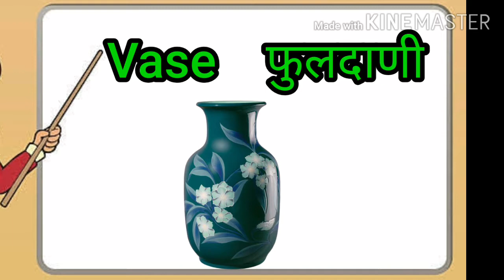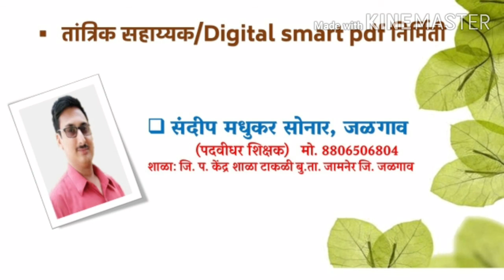Garden of words : Letter V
Video निर्मिती
वृषाली सुरेश खाड्ये,मुंबई